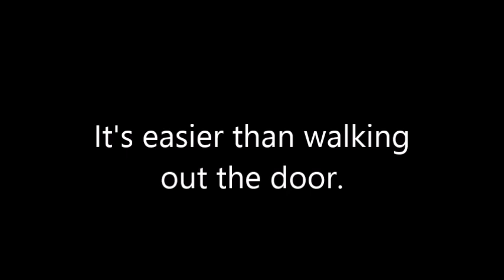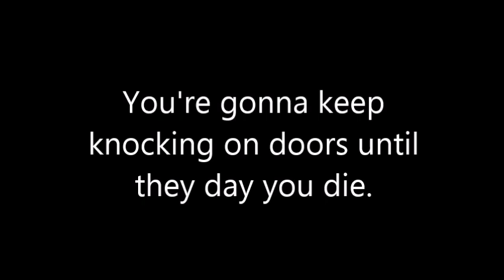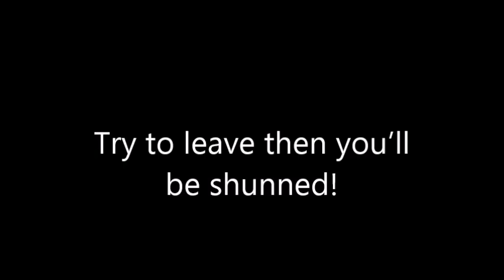It's the Hard Knock Life - Jehovah's Witness Version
Parody of It's a Hard Knock Life. Jehovah's Witness Version